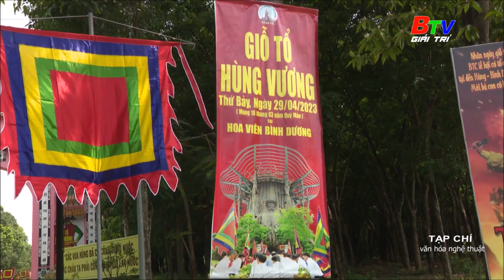Bình Dương hướng về Quốc Tổ | BTV Giải trí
Bình Dương hướng về Quốc Tổ